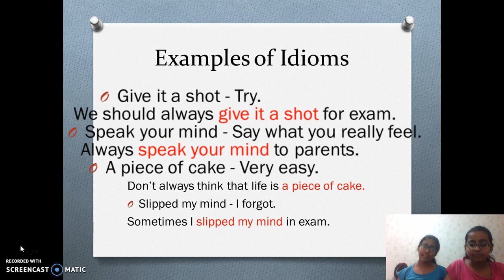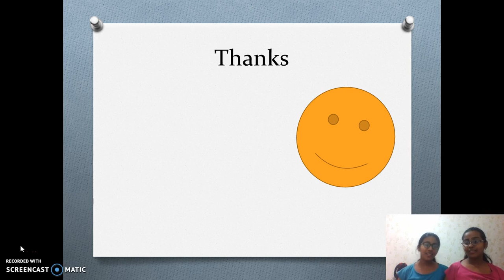General English Idioms - by Verda n Vindhya Seth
This video shows the basic idioms used in English conversations